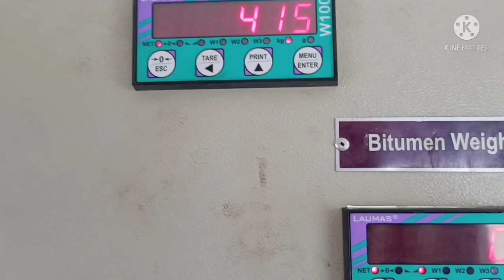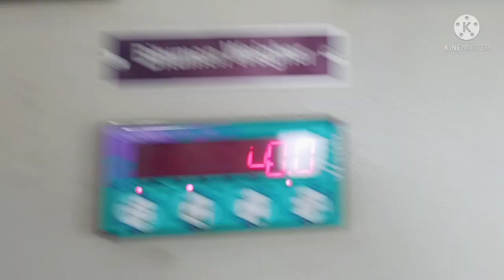Linn Hoff hot mix plant breakdown load cell not working pura din kharab ho gya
Sara din kharab ho gya aaj dosto plant kharab to din kharab